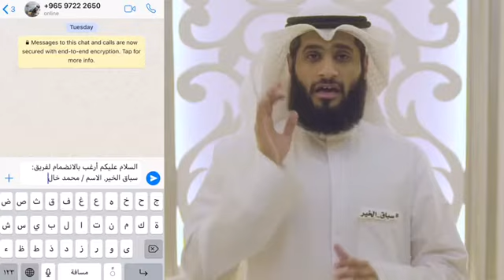جمعية إحياء التراث الإسلامي /مشروع افطار صائم / فريق النشر /رمضان /1439ه /2018م